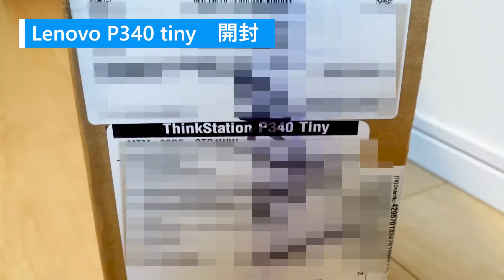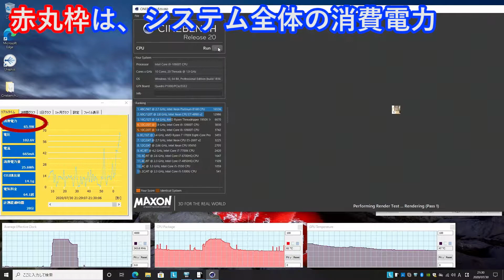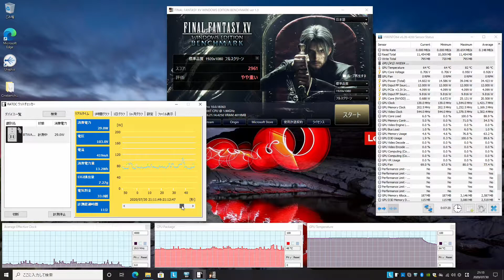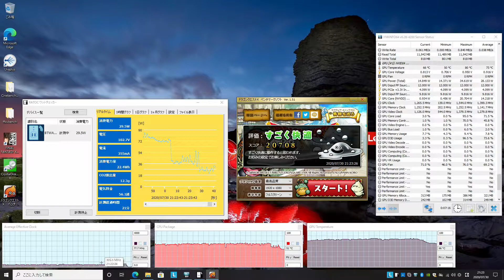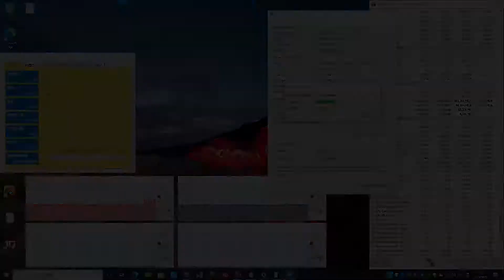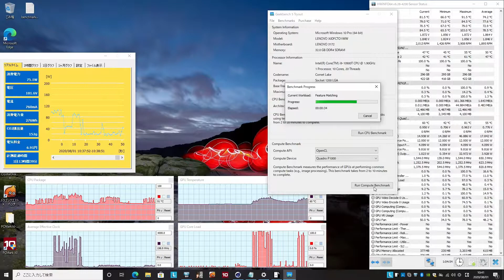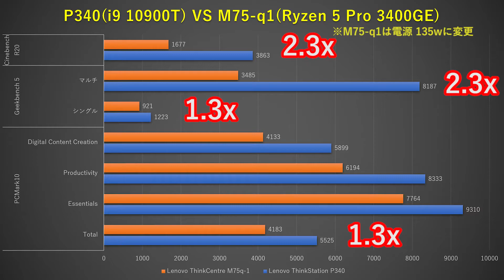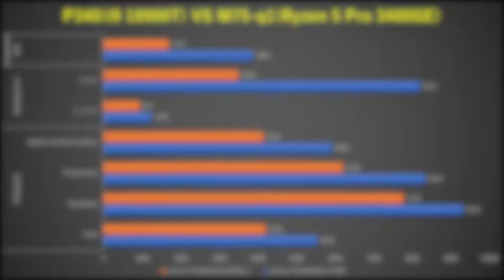i9 10900Tは実際どうなの？Lenovo ThinkStation P340 Tiny レビュー(1) M75-q1との比較も (English subtitles available!)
超省スペースワークステーションLenovo ThinkStation P340。
BTOで思い切って第10世代 CORE i9 10900T（省電力版、TDP35W）を載せたものを買ってみました。開封、そして早速バラし、そしてベンチマークを実施してCORE i9 10900Tの実力を見てみたいと思います。ロマンですよねぇ。

CPU：Intel CORE-i9 10900T 10コア 20スレッド
GPU：nvidia Quadro P1000
MEM: 32GB

(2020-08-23) English subtitles also available!